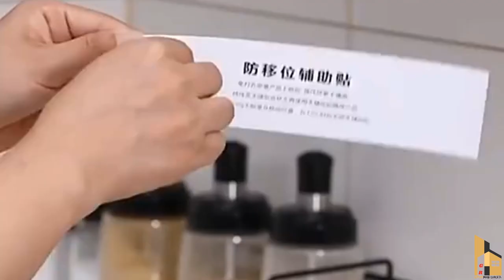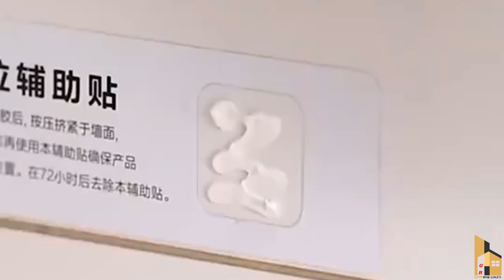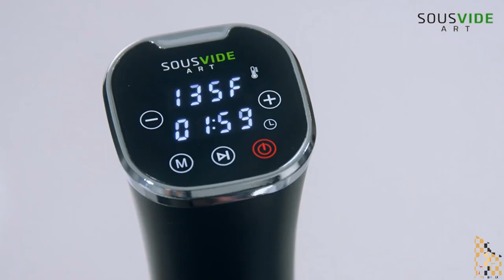🏠 - Amazing Smart Home Gadgets Gr liton Home Gadgets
1. My YouTube Channel [JONOTAR KOMMOTHRIO]
2. My YouTube Channel [Leonardo Meditation]
3. My YouTube Channel [Al-Quraner Alo tv 2021]
4. My YouTube Channel [Gr Tours]
5. My YouTube Channel [Gr liton Home Gadgets]
6. My YouTube Channel [Gr liton Free Mesic]

Gr liton
Freelancer liton
Foreigner's Blue
Fast Photo Editing Service